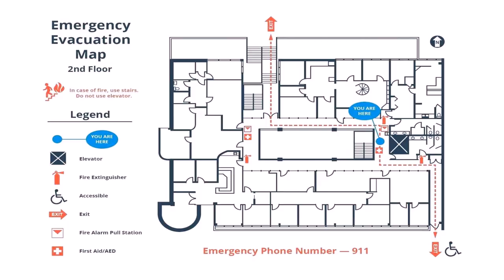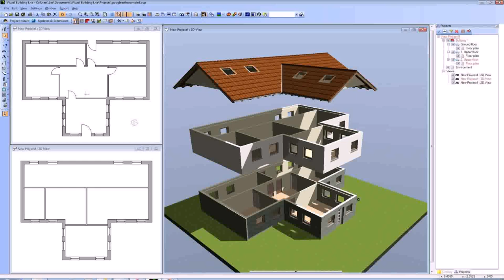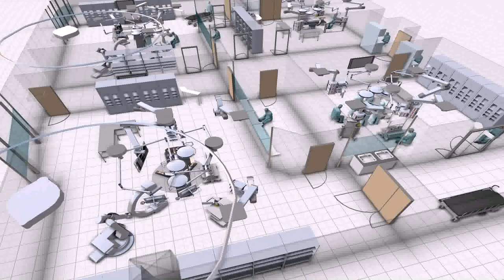Floor Plan Design Templates Free (see description)